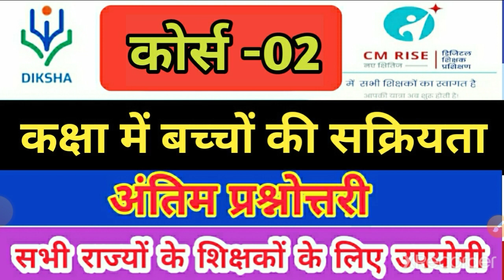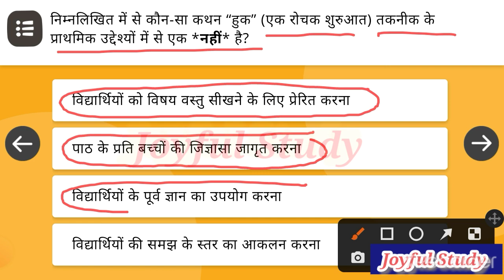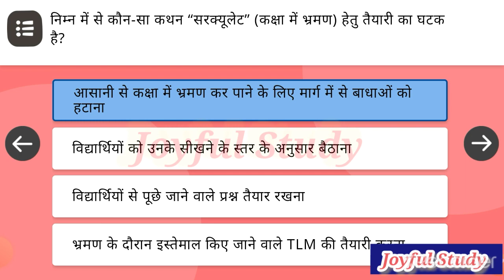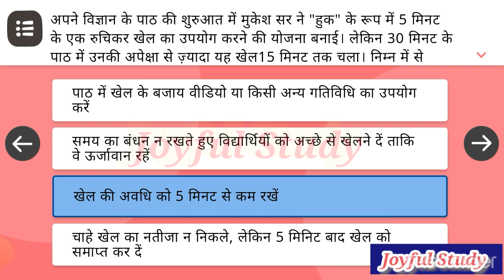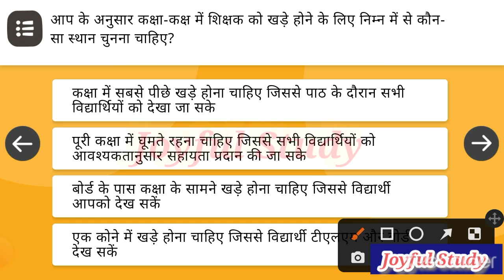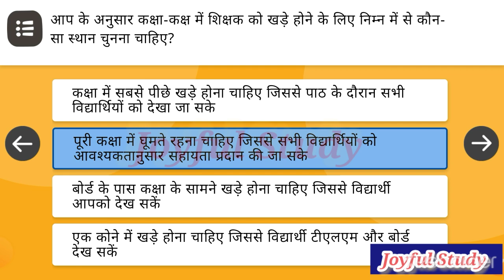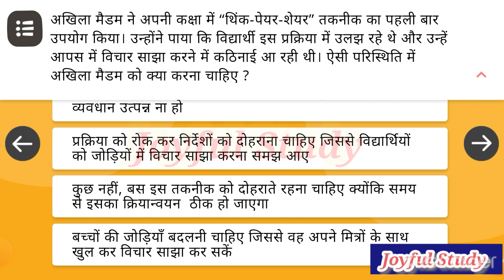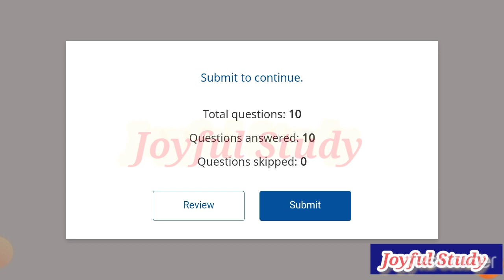kaksha me bachchon ki sakriyta prashnotari/कक्षा में बच्चों की सक्रियता की प्रश्नोत्तरी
*साथियों नमस्कार,*

CM Rise TPD अन्तर्गत कोर्स ‘श्रृंखला प्रभावी शिक्षण प्रक्रियाएं’ का द्वितीय कोर्स *"कक्षा में बच्चों की सक्रियता"* दीक्षा एप पर *30 जनवरी 2023 से* उपलब्ध है।

यह कोर्स *कक्षा 3 से 8* पढ़ाने वाले शिक्षकों, शाला प्रमुखों एवं अकादमिक अधिकारियों द्वारा निर्धारित समय सीमा में  पूर्ण करना है।

कोर्स तक पहुँचने के लिए कृपया नीचे👇🏼दिए गए लिंक पर क्लिक करें और अपने सीखने की यात्रा को आगे बढ़ाएँ-

*महत्त्वपूर्ण* :

दीक्षा एप पर अपनी यूनिक आईडी और पासवर्ड से ही लॉगिन✅ कर कोर्स को समय सीमा में पूर्ण करने का कष्ट  करें।
कक्षा में बच्चों की सक्रियता
kaksha me bachchon ki sakriyta ki prashnotari
kaksha me bachchon ki sakriyta ki prashnottari
कक्षा में बच्चों की सक्रियता प्रश्नोत्तरी
प्रश्नोत्तरी कोर्स 2 कक्षा में बच्चों की सक्रियता
 kaksha me bachcho ki sakriyta prashnottari diksha